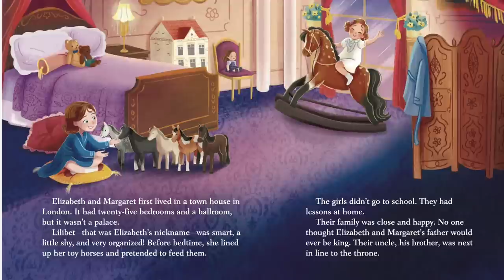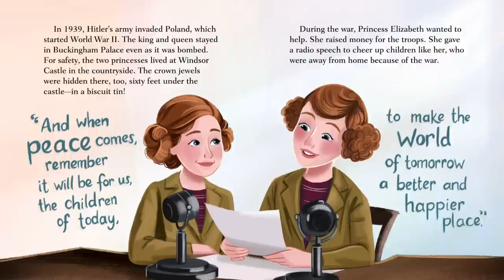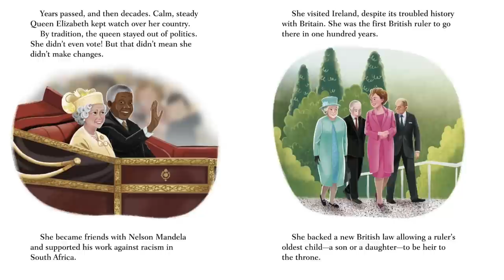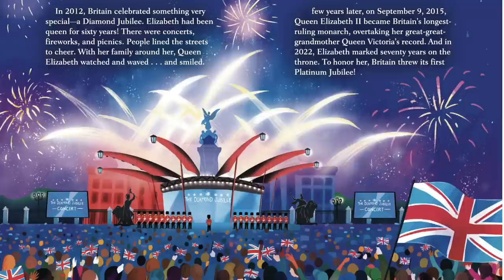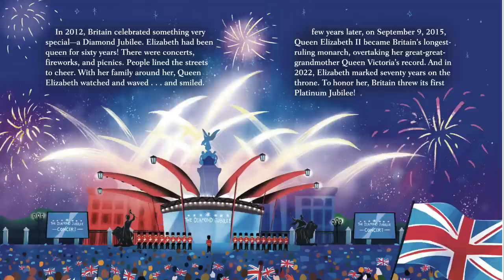Queen Elizabeth II - Kids Books Read Aloud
Author - Jen Arena
Illustrator - Monique Dong

This Little Golden Book about Queen Elizabeth II who sat on the throne for more than 70 years and was the longest ruling monarch of the United Kingdom is an inspiring read-aloud for young girls and boys.